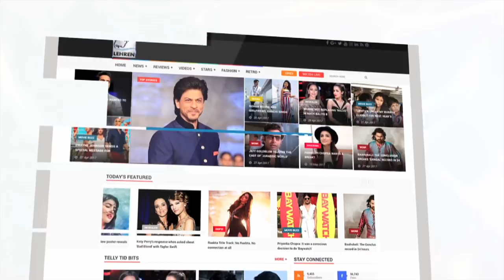Salman Khan's Birthday INSIDE VIDEO | LehrenTV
Salman Khan recently turned 52 and celebrated his birthday with family and friends. Here the inside video,Check out